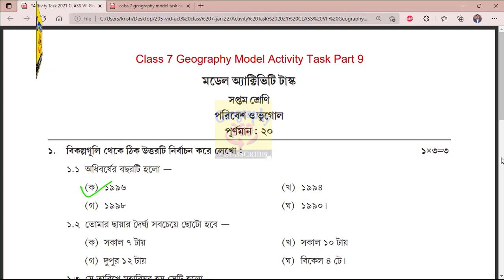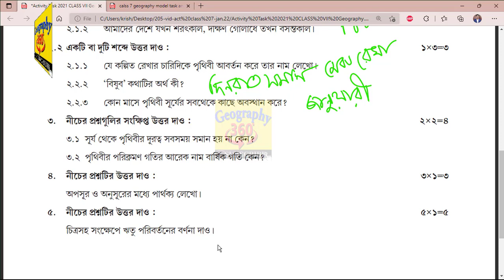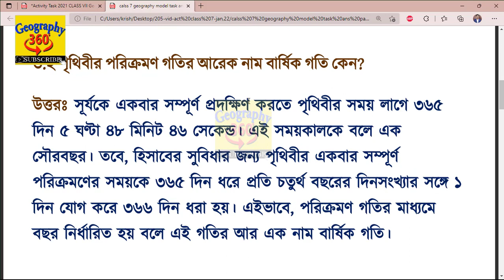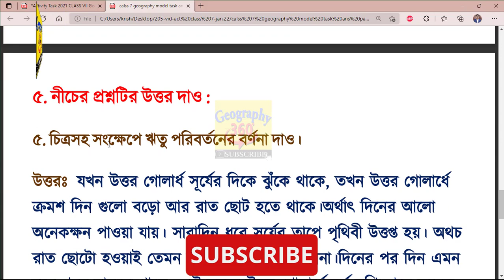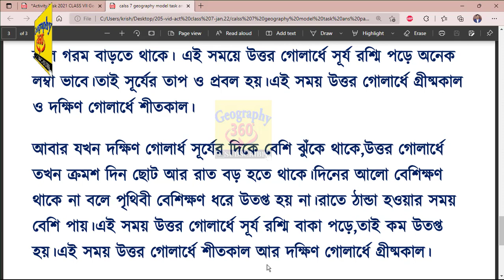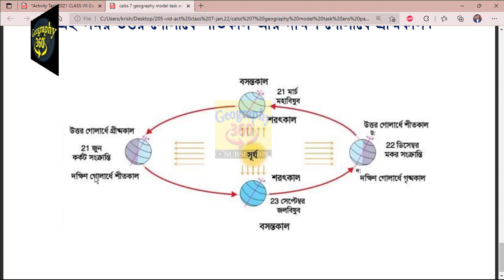Class 7 Geography Model Activity Task January 2022 Part 9 | পরিবেশ ও ভূগোল Activity Task Class 7 WB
In this video we discussed Class-7 Geography (ভূগোল)//Model Activity Task-2022,January//WBBSE

***Chapters
00:00 -Intro
00:37 -পরিবেশ ও ভূগোল

***Topic Covered